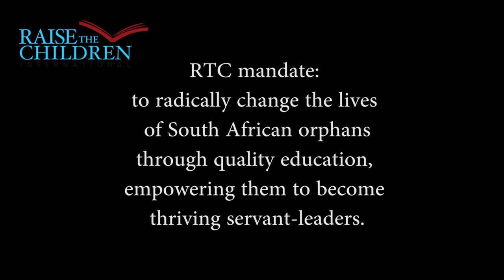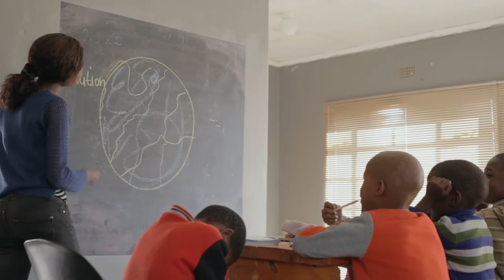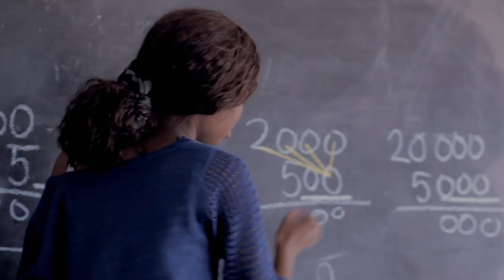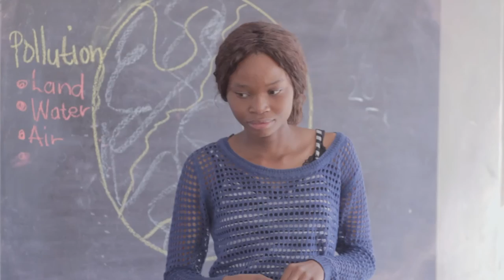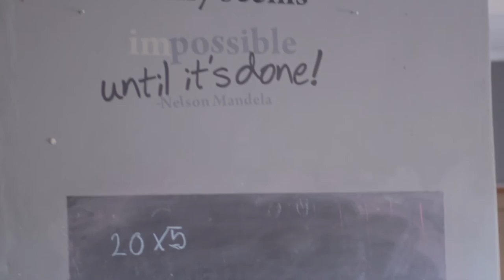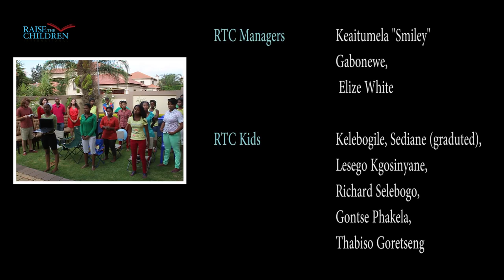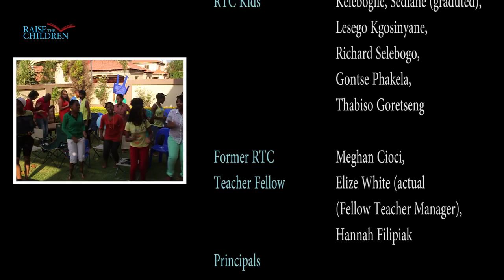Raise the Children International – US/South Africa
Contribution to Raise the Children International (United States of America/South Africa), with the aim of support the recruitment of new Teacher-Fellows for the school year 2017 in South Africa.